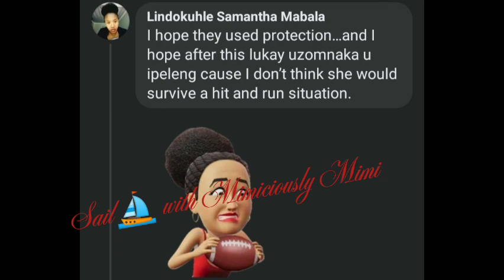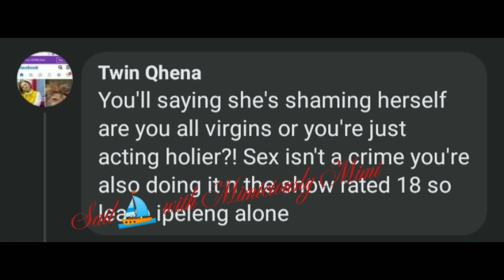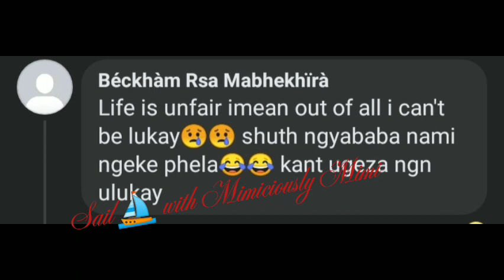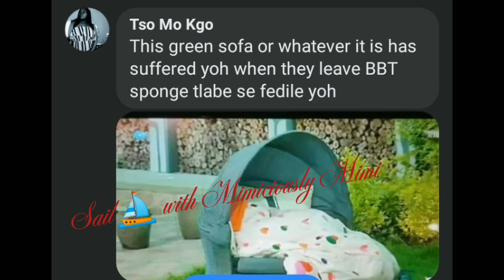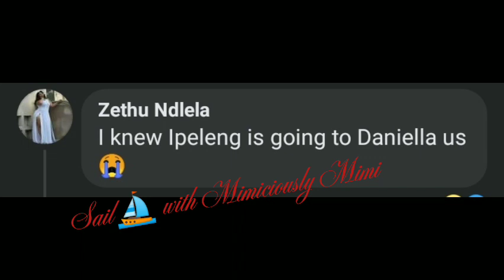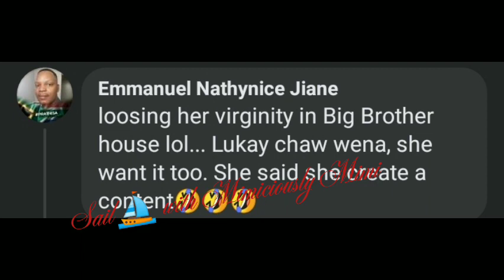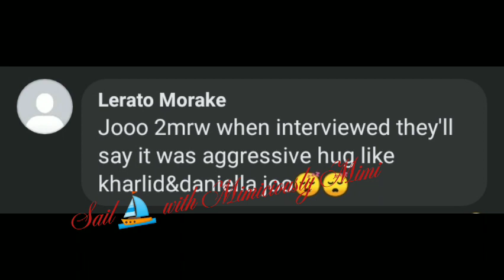Ipeleng & Lukay digging it out in the garden while juicy jay and Yvonne are loving up in the room.